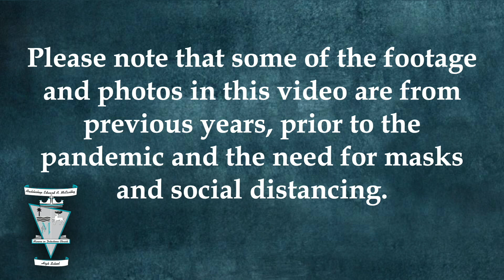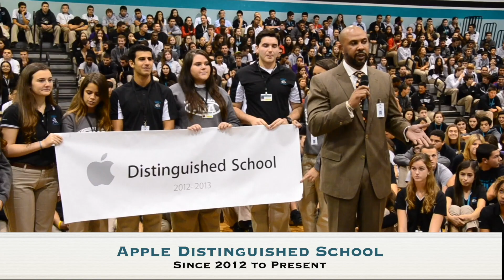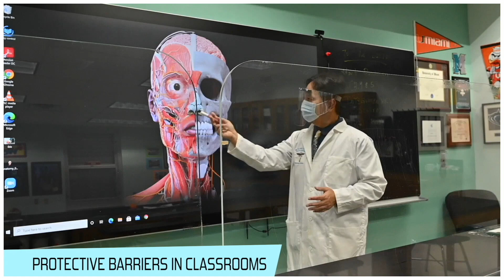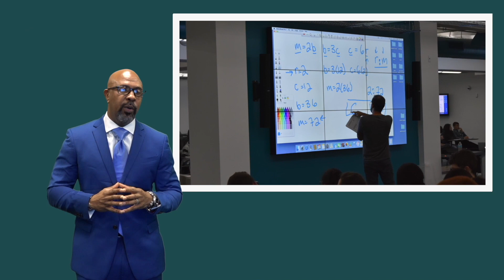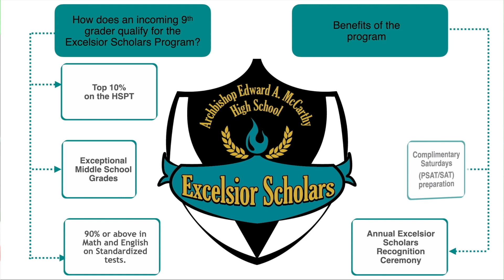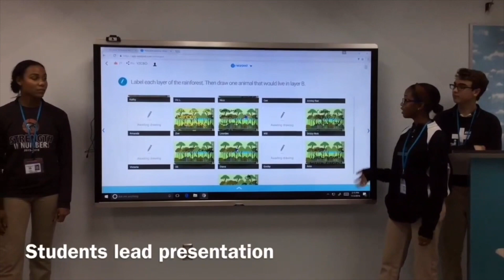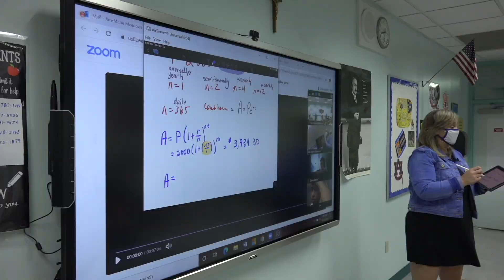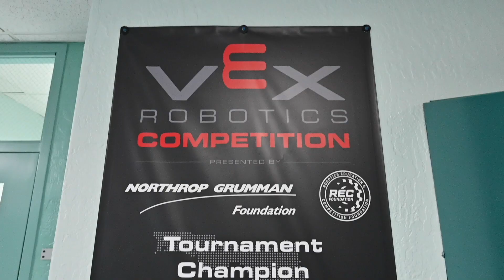Archbishop Edward A. McCarthy High School Virtual Tour